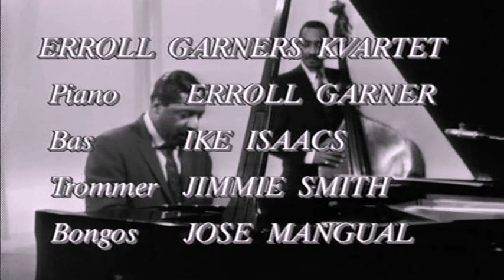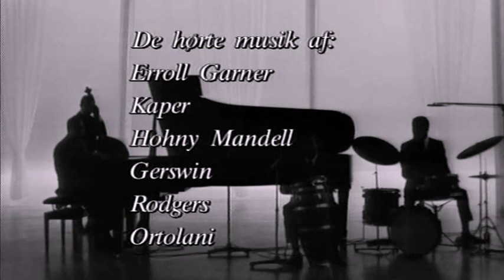The Erroll Garner Quartet - Live In Copenhagen (DR 27-05-1968)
From Danish TV 1968.